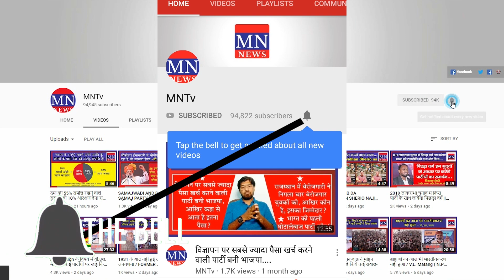On 30th May there will be A Huge Protest Against EVM in Mumbai under the ‘EVM हटाओ, लोकतंत्र बचाओ’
On the 30th May there will be A Huge Protest Against EVM in Mumbai under the ‘EVM हटाओ, लोकतंत्र बचाओ’

4. MN Radio (android app)
5. Mulnivasi Nayak (android app)
6. MN News (Web Portal)
7. MN News (Web Portal)